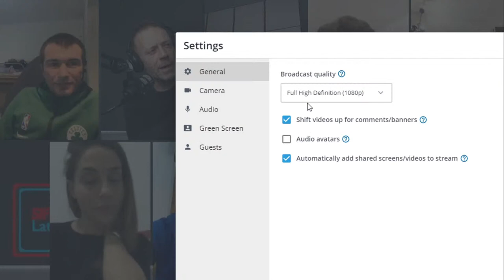Rocco Siffredi Late Night: Manuel Ferrara consigli sul Academy!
Roccosworld.com

Want to participate in the Academy join Now:
siffredi.academy

 / roccosiffrediofficial